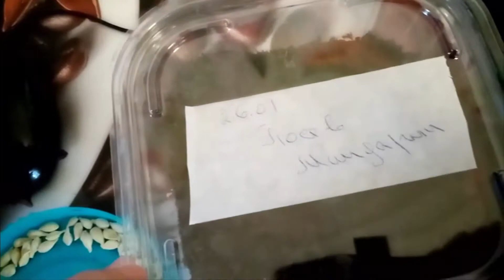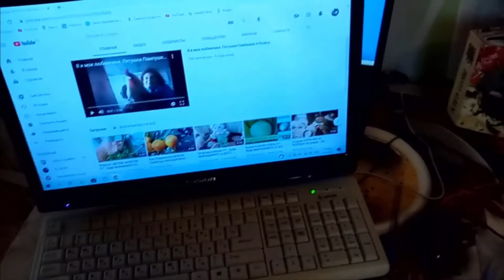Посев КОСТОЧЕК МАНДАРИН на РАССАДУ!!! часть1 Выращиваю Мандарины из Косточек . 27 января 2021г.